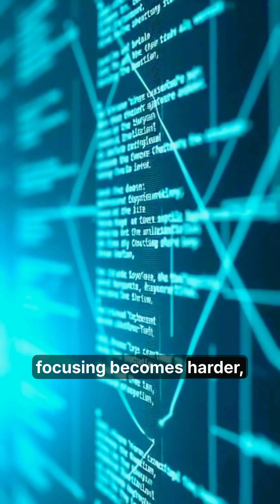What Screens Really Do to Your Eyes | 3D Anatomy Animation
What actually happens inside your eyes when you stare at screens for too long?
This short visual explainer shows how blinking slows down, your tear film dries, your eye muscles strain, and blue light reaches deep into your retina — causing irritation, fatigue, and blurred vision.

From tear-film breakdown to inflammation pathways, this is a fast, cinematic look inside your eyes every time you use your phone, laptop, or monitor for hours.

If you stare at screens daily, this is what your eyes go through.

Stay curious. Explore deeper.